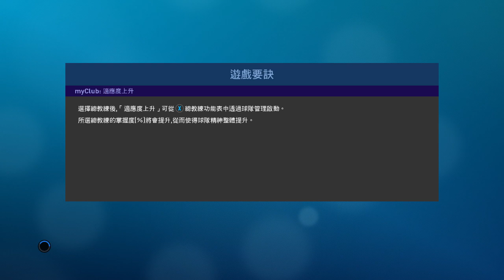PRO EVOLUTION SOCCER 2019 1 12 2019 15 43 32